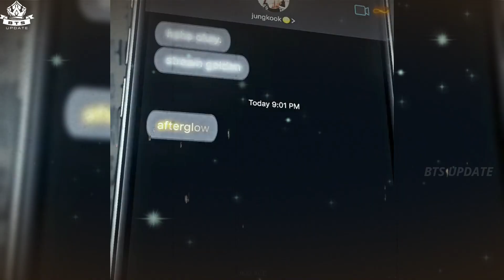Trending! Fans Amazed by Jungkook's Diverse Roles in Latest Album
Recently, Jungkook from BTS once again made headlines among KNetz as BigHit released a series of concept photo sketches for the "GOLDEN" album that sparked the imagination of fans. BigHit shared four different concept photo sketches for Jungkook, each with its unique vibes.